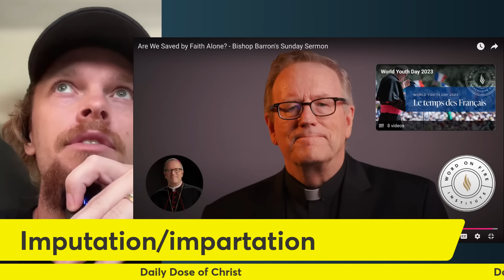Catholic Bishop SHOCKS Everyone by Agreeing with Protestants?!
Bishop Barron walks the fine line of the Protestant reformational debate on justification and faith.